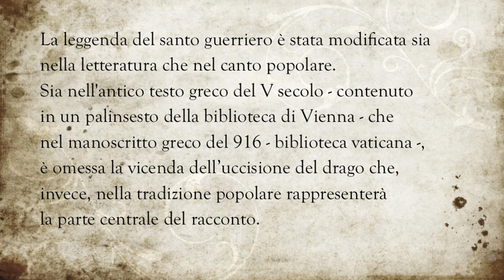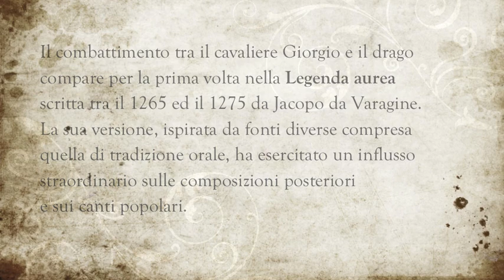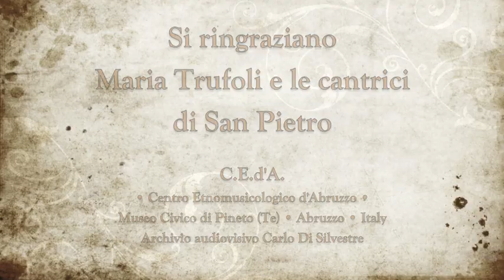San Giorgio • orazione cantata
Ascoltate tutti quanti... LE STORIE CANTATE  2di4
L'orazione di San Giorgio
Registrazione indotta
San Pietro di Bisenti (Te) 11•11•1996
cantrice   Maria Trufoli • ricerca di Carlo Di Silvestre
Archivio audiovisivo Carlo Di Silvestre
Centro Etnomusicologico d'Abruzzo • Museo Civico di Pineto (Te)

La leggenda del santo guerriero è stata modificata sia nella letteratura che nel canto popolare. Sia nell'antico testo greco del V secolo - contenuto in un palinsesto della biblioteca di Vienna - che nel manoscritto greco del 916 - biblioteca vaticana -, è omessa la vicenda dell’uccisione del drago che, invece, nella tradizione popolare rappresenterà la parte centrale del racconto. Il combattimento tra il cavaliere Giorgio e il drago compare per la prima volta nella Legenda aurea scritta tra il 1265 ed il 1275 da Jacopo da Varagine. La sua versione, ispirata da fonti diverse compresa quella di tradizione orale, ha esercitato un influsso straordinario sulle composizioni posteriori e sui canti popolari.